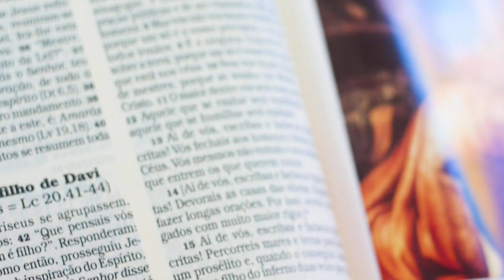Não deis aos cães as coisas santas - O Pão Nosso de Cada Dia - 27/06/23